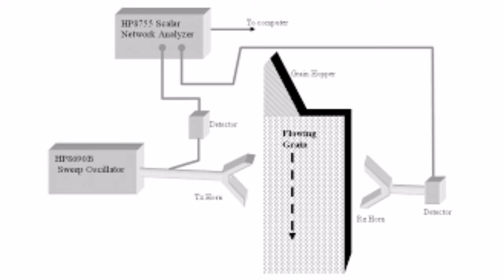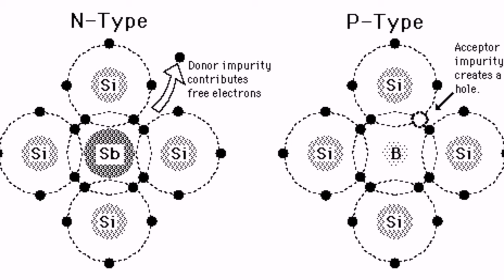Indian scientist who might have won 2 Nobel prize - Jagadish Chandra Bose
A scientist had invited his friends and colleagues for a demo on his latest invention. His experiment was to show that a radio wave can travel through a wall and make a bell ring and a gun powder to explode. He successfully demonstrated the same and became the first person to make the Mercury Coherer radio wave receiver work successfully. The same technology will be used by Marconi to transmit radio waves across the Atlantic. The scientist was Jagdish Chandra Bose.